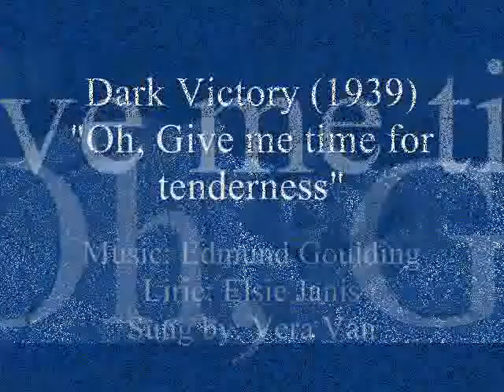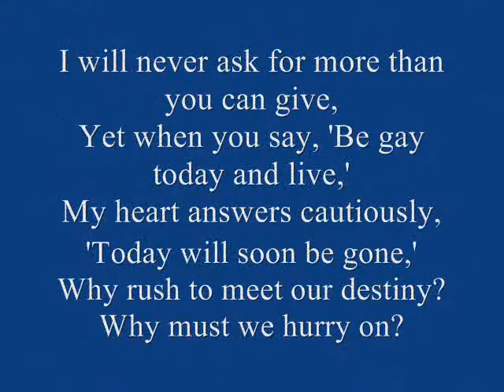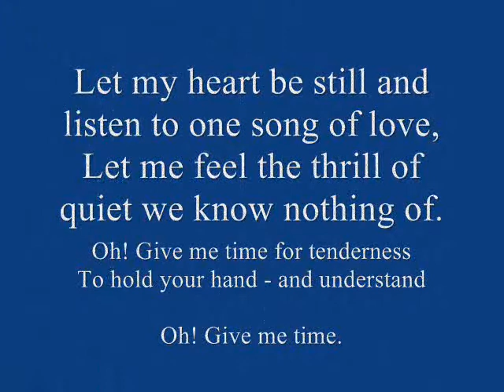Dark Victory. Bette Davis, Vera Van tribute (1939)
DARK VICTORY.
Tribute to one of the great films of the late thirties.

This is a tribute to my favorite movie, "Dark Victory", starring Bette Davis, George Brent, Humphrey Bogart, Geraldine Fitzgerald, Ronald Reagan, 1939.

This is an animation of photographs taken from Google, where I want to highlight a forgotten song written by Elsie Janis and performed by the "Queen of Radio": Vera Van.

"Dark Victory" (1939) is a sentimental, tragic and moving melodrama  "weepie" or "woman's picture") from Warner Bros. studios - made in Hollywood's most famous and competitive year.

The film contains an electrifying, compelling, tour de force, tear-jerking performance from its major star Bette Davis. It was a bit of a risk for the movie studio to make and publicize an intense film about a terminally-ill patient with "prognosis negative."

The protagonist is a young socialite-heiress named Judith Traherne (Davis), who suffers from a brain tumor and ultimately falls in love with her supportive and dedicated doctor Frederick Steele (Brent). In the midst of her deadly illness, she comforts her best friend Ann King (Fitzgerald), and courageously meets her fate when her eyesight dims. She climbs her stairs for the last time - accompanied by Max Steiner's swelling score in the film's finale. A title from a film trailer proclaimed: "The love story no woman will ever forget!"

The film's screenplay by Casey Robinson was based on the brief and unsuccessful (due to its morbid subject matter) mid-30s Broadway play (starring Tallulah Bankhead) of the same name by George Emerson Brewer, Jr., and Bertram Bloch. David Selznick had originally purchased film rights, but gave up production plans for the property - and Warner Bros. picked up film
rights.

The adult drama was nominated for three Academy Awards - Best Picture, Best Actress (for two-time Oscar winner Bette Davis), and Best Original Score by Max Steiner, but lost in all categories. [This was Davis' third Oscar nomination in five years, and her second of five consecutive nominations.] Gone with the Wind (1939) took the Oscars for Best Picture and Best Actress (Vivien Leigh). Dark Victory was the second of Davis' four films with director

Edmund Goulding - the others were That Certain Woman (1937), The Old Maid (1939), and The Great Lie (1941). Humphrey Bogart was completely miscast in a minor role as Michael O'Leary - an Irish stable groom/trainer, although Ronald Reagan as Alec Hamin, a bar-hopping, slightly decadent playboy, was effectively believable. The film was remade as Stolen Hours
(1963) and as a made-for-TV movie in 1976 with Elizabeth Montgomery.

Credit:
FILMSITE (Writed and edited by Tim Dirks)
Google Images

"OH, GIVE ME TIME FOR TENDERNESS"
(uncredited)
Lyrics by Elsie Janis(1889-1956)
Sung by Vera Van (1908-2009)

I will never ask for more than you can give,
Yet when you say, 'Be gay today and live,'
My heart answers cautiously, 'Today will soon be gone,'
Why rush to meet our destiny?
Why must we hurry on?
REFRAIN:
One little hour from each big day,
Oh! Give me time - to stop and bless
The golden sunset of a summer day...

...Let my heart be still and listen to one song of love,
Let me feel the thrill of quiet we know nothing of.
To hold your hand - and understand
Oh! Give me time.